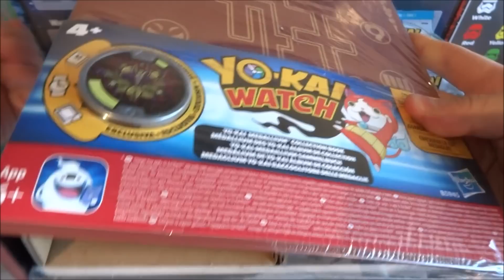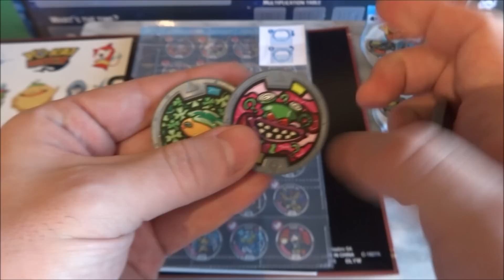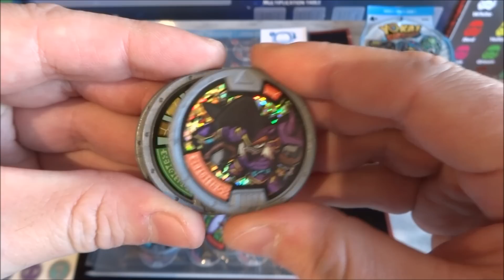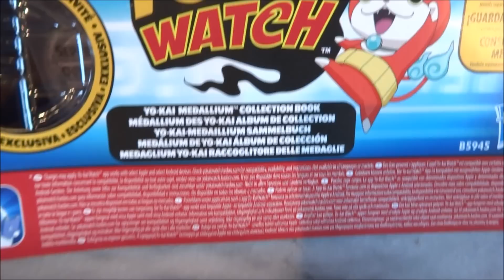Yo-Kai Watch 3x3-pack Mystery Medals & Medallium Book Series 1 妖怪ウォッチ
Yokai Watch Japanese TV Series / Games Hasbro Medals Blind Bag 3 pack Series 1 & Stores Medals Collection Binder + Exclusive Yo-Kai Medal available in Europe 2016 There are 44 total medals to Collect in Series 1 Unboxing

Film:
 Video   2017 by P.S.W.C.
Song Music "Sound Three" Main Theme Ware Created by Me and Are My Property (p)(c) 2013 by Polsih Star Wars Collector ( P.S.W.C. )